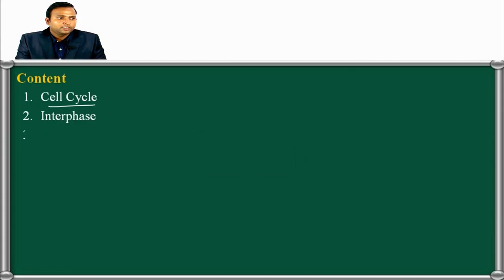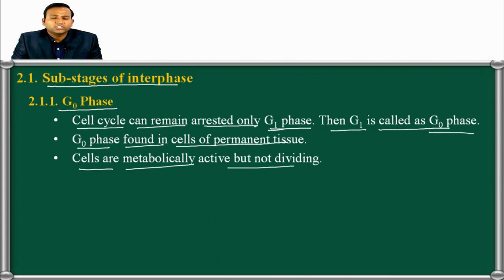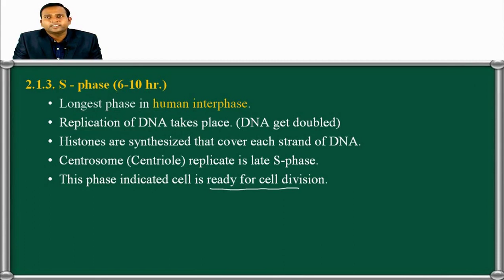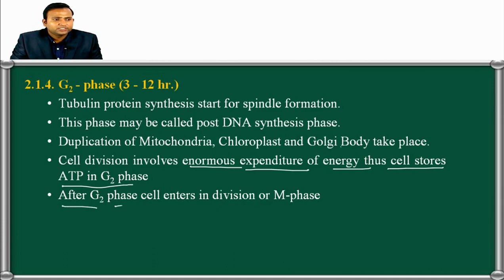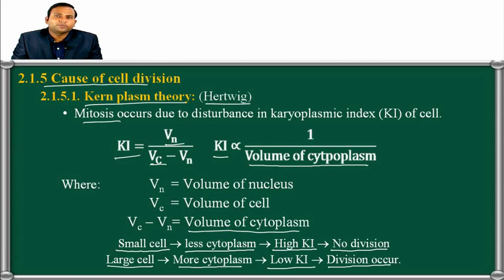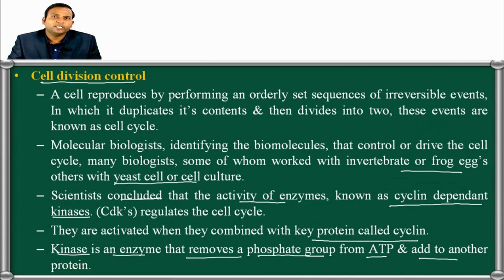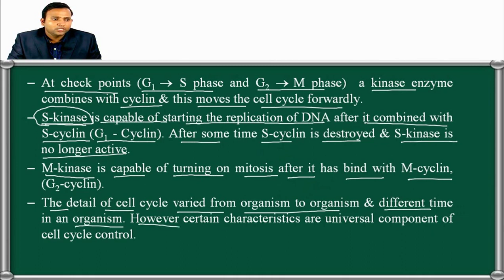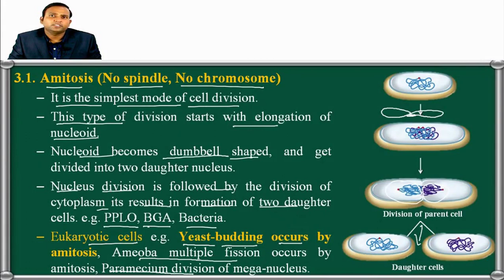[Day 1]NEET Biology-Video Lecture on Cell Cycle, Interphase, Mitosis by Jayesh Sir|Kaysons Education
Hello Aspirants
In this Video Lecture, NEET Expert and Master at Kaysons Education, Dr. Jayesh Vaishav.
Explains Cell Cycle and Cell Division, Phase of Cell and Mitosis For NEET Biology.
He has a Teaching Experience of 9 years. He has taught in many big institutes across Kota, Mumbai, Delhi.
About NEET video Lectures by Kaysons Medical:-  We provide 380hrs of video lectures along with Notes, Doubt clearing, and Question Banks and also a study Planner to help you complete your syllabus on time.
Topics covered in this video lecture:
1) What's the difference between cell cycle and cell division?
2) What is the cycle of a cell?
3) What is mitosis easy definition?
4) What is Interphase in biology?
5) Where is interphase in the cell cycle?
6) What are the Substages of interphase?
7) What is the g0 phase of the cell cycle?
8) What happens in the g1 and g2 phase of the cell cycle?
9) Why is the M phase important?